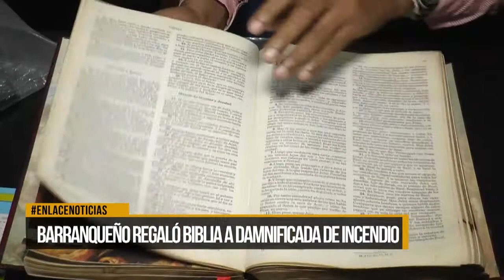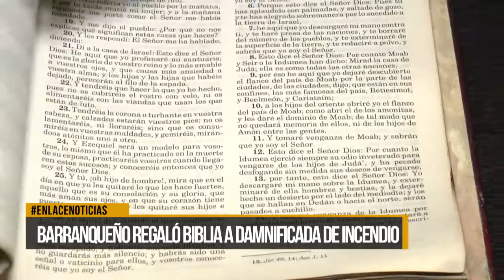Barranqueño regaló biblia a damnificada de incendio